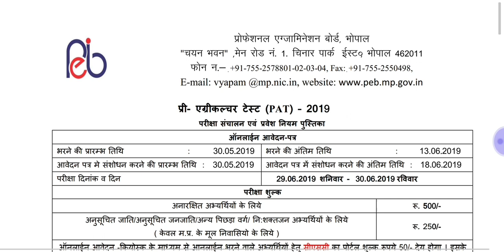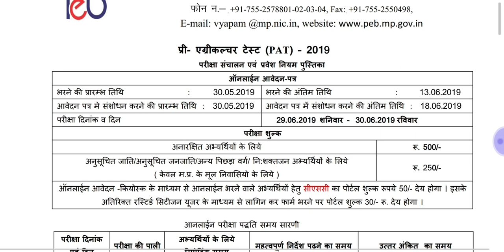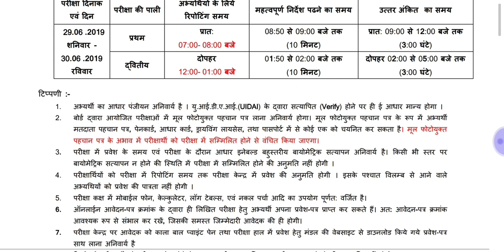MP PAT 2019 || Application form, Last date, Exam date, Eligibility etc.